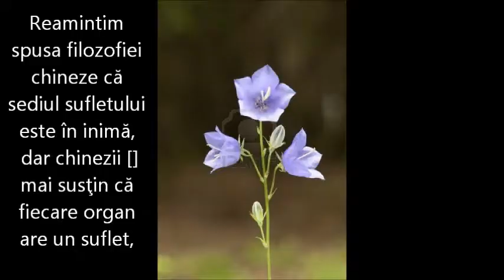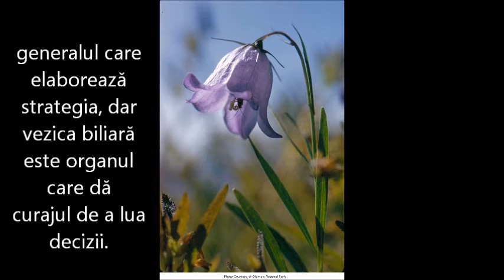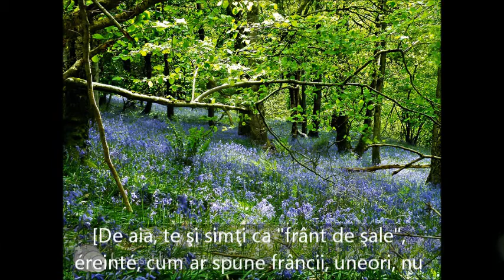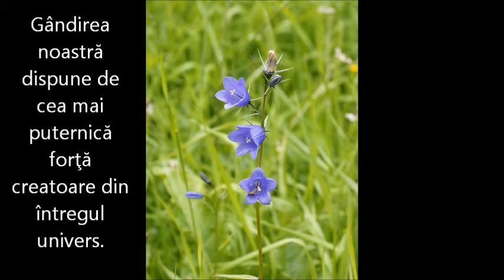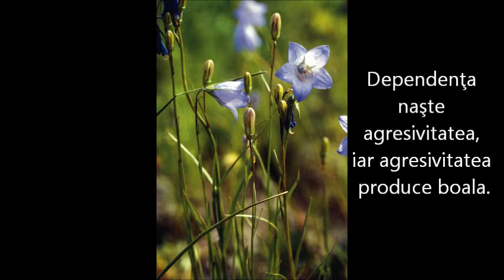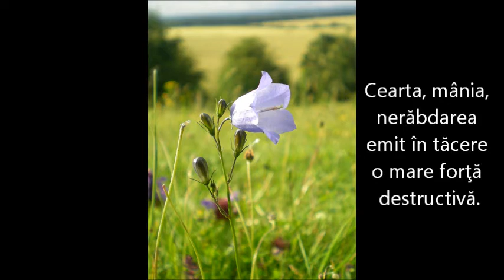EFECTELE DEVASTATOARE ALE SUPĂRĂRII Prima parte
Supărarea este una din cele mai răspândite încălcări ale legilor universului, care poate determina mari  neplăceri în viaţa, atât a celui pe care te superi, cât şi în propria ta viaţă.